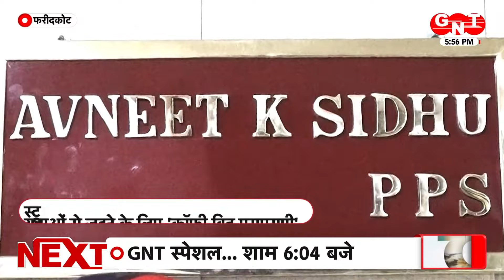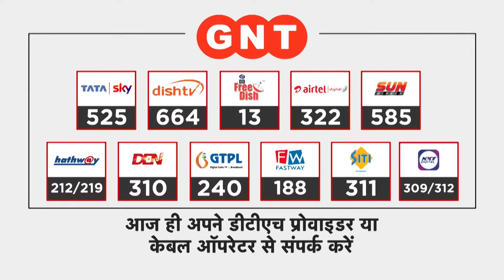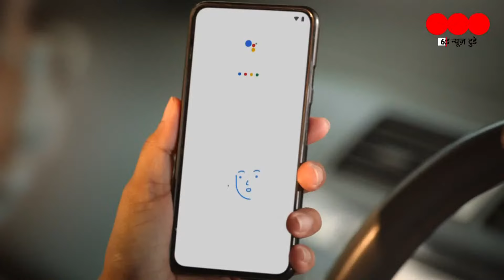Chai Par Charcha: फरिदकोट पुलिस ने युवाओं को जोड़ने के लिए की अनूठी पहल की शुरुआत, जानकर होगी खुशी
कहते हैं कि कॉफी से दुनियादारी चलती है और चाय से रिश्ते बनते हैं, लेकिन पंजाब में अब पुलिस कॉफी के जरिए रिश्ते बनाने की कोशिश कर रही है. दरअसल फरिदकोट में पुलिस ने युवाओं को जोड़ने के लिए अनूठी पहल की है. इस मुहिम का नाम Coffee with SSP. देखिए GNT Chai Par Charcha